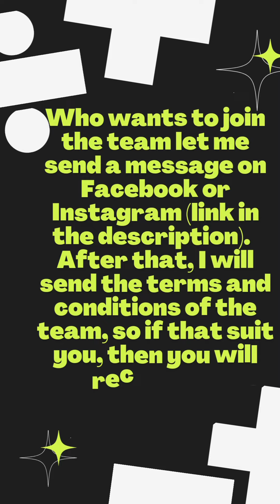Match masters:Amazing gameplay Multiplier 🍄 with Doctor Color, I cheered for her 😀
Match masters:Amazing gameplay  Multiplier mushroom with Doctor Color, I cheered for her